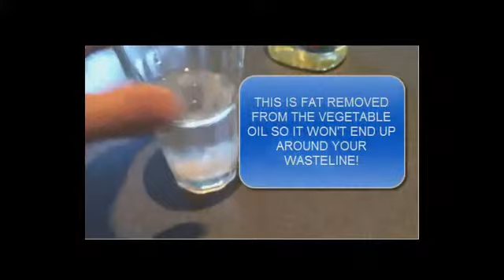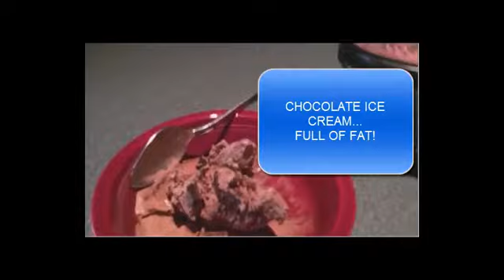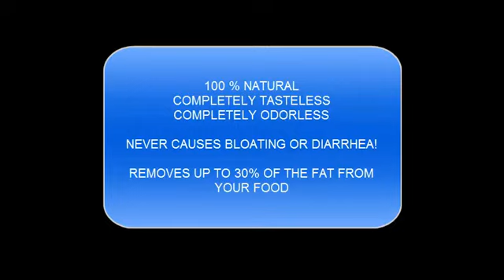Essentia 120 Home Demo Video Get FREE Samples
Essentia 120 from Centum20 is added to a glass of water and vegetable oil.  Watch it remove the fat from the oil, so it won't end up around your wasteline.  Centum20 launches in August 2014.  To learn more about this AMAZING income opportunity with this AMAZING product, go Sign up and learn how to get free samples.

Centum20 Introduces New Calorie Reduction Product

The child-safe Essentia food sprinkle helps eliminate built-up fat in the digestive tract

SAN DIEGO, May 29, 2014 /PRNewswire/ -- San Diego-based Centum20, Inc. has announced the introduction of Essentia, a new calorie reduction food sprinkle, which apparently absorbs and eliminates up to 30 percent of the fat in the digestive tract.

Essentia Sprinkle contains a patented form of glucomannan, one of the most absorbent natural plant fibers in the world. In over thirty clinical trials, subjects who sprinkled this key ingredient on food lost an average of eight pounds in eight weeks, mostly where fat accumulates, in the waist, hips and thighs.
"It's a logical and straight forward approach to weight loss," says Centum20 Chairman, John Gustin. "Essentia Sprinkle contains no stimulants, drugs or herbs. It does not cause bloating or diarrhea. And it's a natural food product, so it's safe for children when used as directed."
Considering the recent focus on childhood obesity, the introduction of Essentia Sprinkle is indeed timely. The product will be distributed through a novel home-based business model in which profits are shared with independent distributors. Centum20 has retained the services of advertising powerhouse Rock Harbor Productions to support their marketing effort, and the company enrollment website has already attracted thousands of visitors.

"Two-thirds of our population is overweight," Gustin points out. "Obviously, current weight loss products and systems aren't working. Essentia Sprinkle makes it simple. The video on the Centum20 website clearly demonstrates how quickly and efficiently the fat is absorbed. Seeing is believing."
Centum20 has signed exclusive marketing rights with  a 300-year-old Japanese company, which holds the patents and approved health claims in 33 countries for this highly refined form of glucomannan.
"Our partnership represents a total commitment of both parties to bring a proven weight loss solution to people everywhere," states Gustin. "Essentia Sprinkle really is a game-changer."